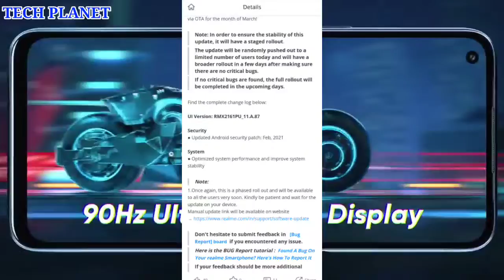Realme narzo 20 Pro receive Latest Update A.87 | New Update March 2021 | fix bugs & Improvements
friends finally Realme ne apne Realme narzo 20 Pro me March 2021 ka latest software update roll out karna shuru kar diya hai jisme aapko kafi sare improvements dekhne ko mil jaynge so is update ke bare me details se Janne ke liye video ko end tak jarur dekhiyega

6. Poco X2 receive MIUI 12.1.3.0 Latest Update

Video clips credit:- Realme company